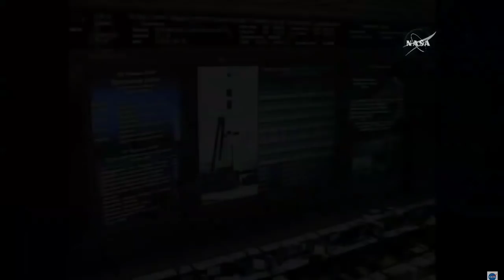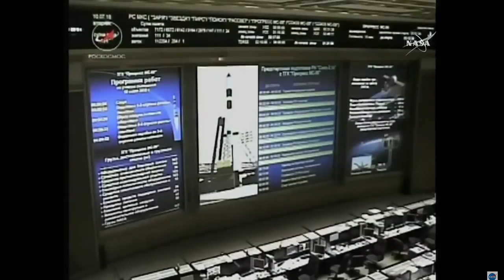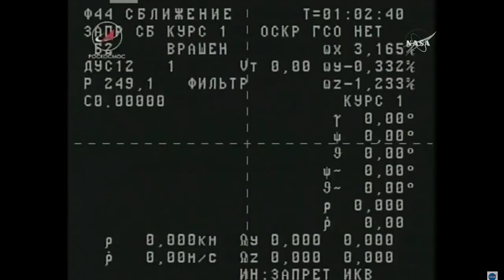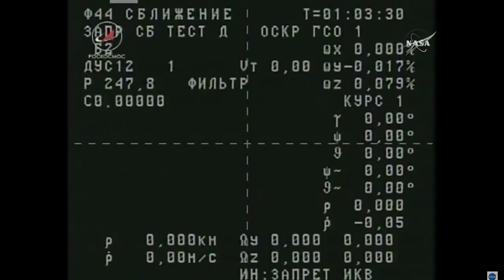Live lancement Progress MS-09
Lancement du cargo Progress MS-09 afin de ravitailler la station spatiale internationale.

Lancement prévu à 23h51 depuis le cosmodrome de Baïkonour.

Amarrage prévu 4 heures après le lancement.